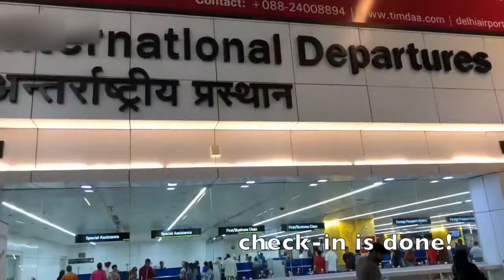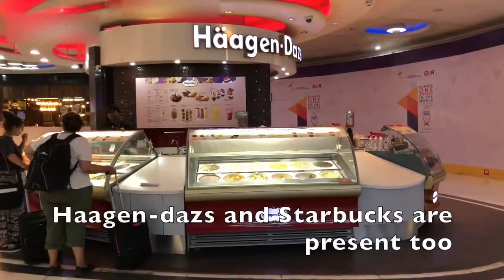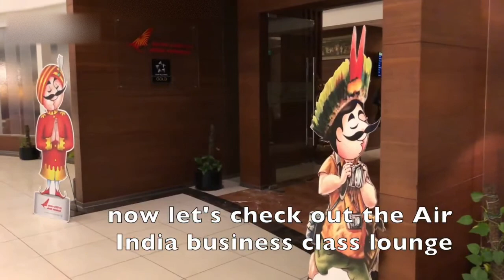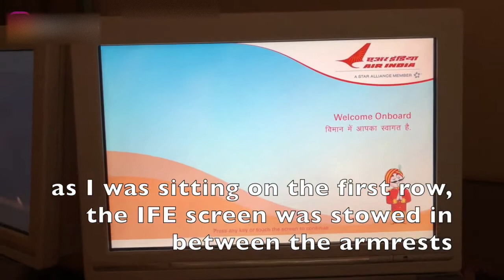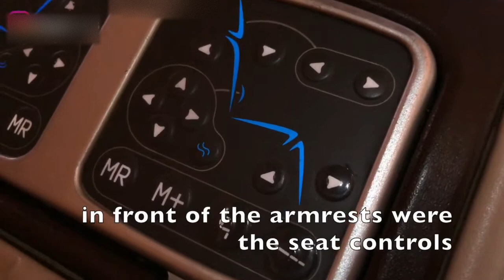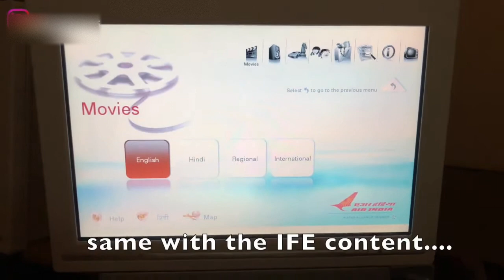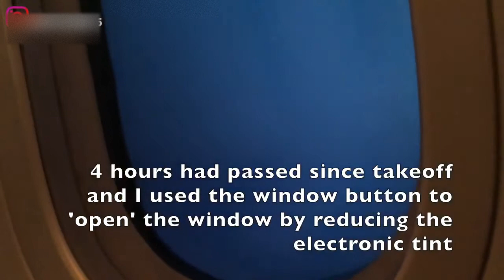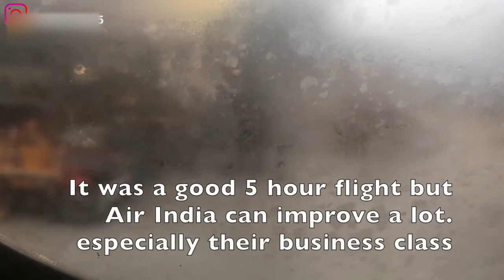AIR INDIA BUSINESS CLASS DELHI TO HONG KONG B787 DREAMLINER LOUNGE ACCESS TRIP REPORT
THIS TRIP REPORT IS OF AN AIR INDIA FLIGHT I TOOK FROM NEW DELHI, INDIA TO HONG KONG. I FLEW BUSINESS CLASS ON THEIR  BOEING 787 DREAMLINER SERVICE. IN THIS VIDEO I WILL BE SHOWING THE TERMINAL NEW DELHI'S INDIRA GANDHI INTERNATIONAL OF AIRPORT'S TERMINAL 3, IT'S AIR INDIA BUSINESS LOUNGE  AND THE FLIGHT EXPERIENCE.